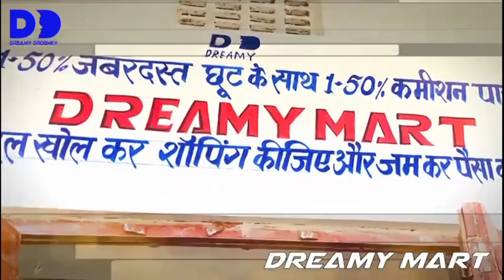Dreamy Mart Pincode Franchise || All Over India Start Dreamy Mart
Official Telegram Join:-
Lucky Dreamy Droshky:-👇
एक कदम आर्थिक आजादी की ओर.🏃‍♂️

Apne Lucky Bhai Ko Follow Karna :-

Lucky Verma
From - Orai UtterPradesh ( India )